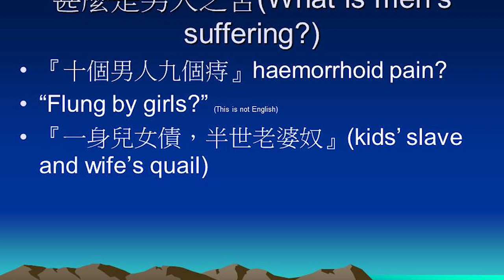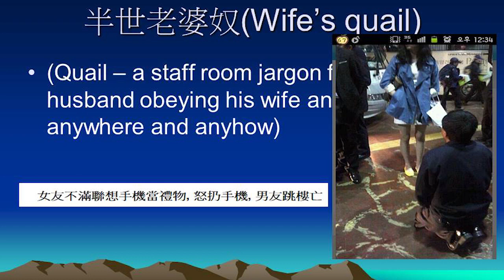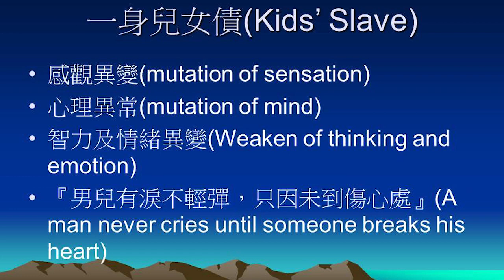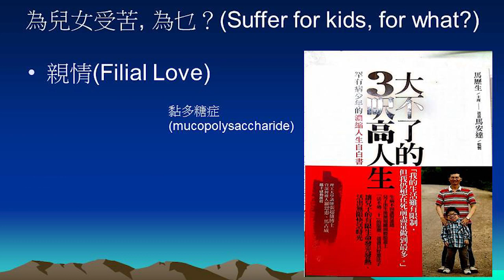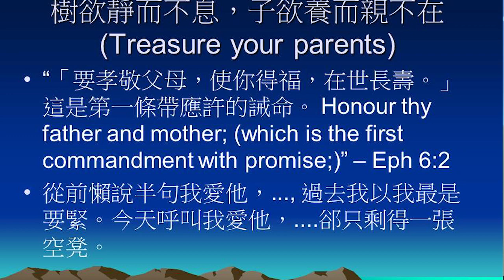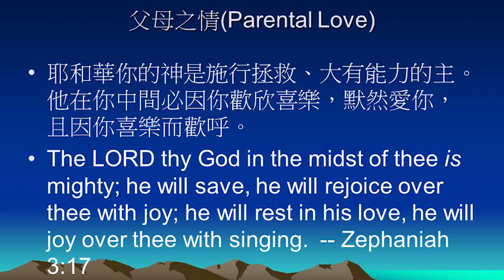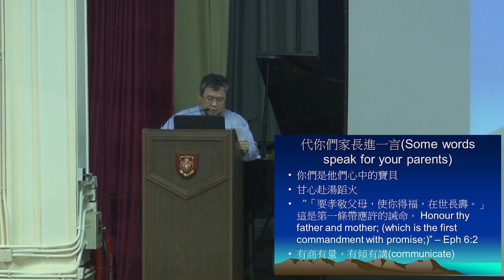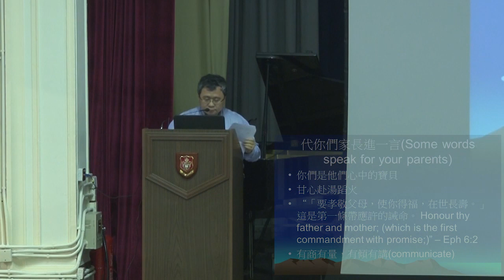3-3-2015 Assembly Sharing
Assembly Sharing
3 March 2015
Mr. Yeung